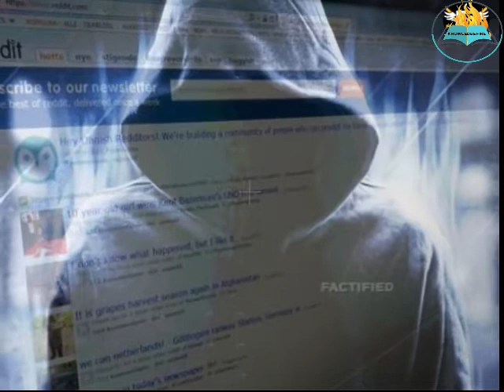Two Penis Man | दो लिंग | दो लिंगो वाला व्यक्ति | The Amezing Fact | hindi news | yts video | shorts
Two Pensi Man | दो लिंग | दो लिंगो वाला व्यक्ति | The Amezing Fact | hindi news | yts video | shorts

+ facts
+ motivation